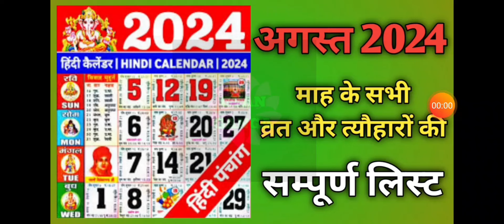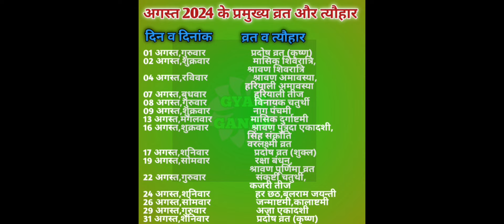Calendar 2024 August|August 2024 vrat tyohar|Hindu festival 2024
अगस्त महीने में पड़ने वाले व्रत त्योहार | August ke Vrat Tyohar 2024 | August Fast Festival List 2024, अगस्त महीने में पड़ने वाले व्रत त्योहार  August ke Vrat Tyohar 2024  August Fast Festival List 2024
अगस्त माह 2024 व्रत त्यौहार संपूर्ण तिथियां भाद्रपद व्रत त्यौहार सावन माह 2024 कैलेंडर व्रत त्यौहार लिस्ट 2024 अगस्त माह 2024 व्रत त्यौहार लिस्ट 2024 अगस्त माह 2024 व्रत त्यौहार कैलेंडर लिस्ट जनवरी माह 2024 व्रत और त्यौहार फरवरी माह 2024 व्रत और त्यौहार मार्च माह 2024 व्रत और त्यौहार अगस्त माह 2024 व्रत और त्यौहार अगस्त माह 2024 व्रत और त्यौहार भाद्रपद मास के सभी व्रत त्यौहार की लिस्ट अगस्त माह 2024 व्रत और त्यौहार अगस्त माह 2024 व्रत और त्यौहार अगस्त माह 2024 व्रत त्यौहार सितंबर माह 2024 के व्रत और त्यौहार अगस्त माह 2024 के व्रत और त्यौहार नवंबर माह 2024 के व्रत और त्यौहार दिसंबर माह 2024 के व्रत और त्यौहार भारतीय हिंदी अंग्रेजी कैलेंडर 2024 हिंदी पंचांग कैलेंडर 2024 भारतीय कैलेंडर 2024 छुट्टी अवकाश व्रत व्रत त्यौहार 2024 व्रत त्यौहार संपूर्ण तिथियां 2024 अगस्त माह में कौन कौन से व्रत त्यौहार पड़ेंगे भाद्रपद माह में कौन कौन से व्रत त्यौहार पड़ेंगे भाद्रपद के महीने आने वाले प्रमुख व्रत त्यौहार सावन के महीने आने वाले प्रमुख व्रत त्यौहार अगस्त माह 2024 छुट्टी अवकाश व्रत व्रत त्यौहार अगस्त एकादशी कब है 2024 अगस्त पूर्णिमा 2024 अगस्त चतुर्थी 2024 पुत्रदा एकादशी 2024 पुत्रदा एकादशी कब है पुत्रदा एकादशी कब पड़ेगी 2024.